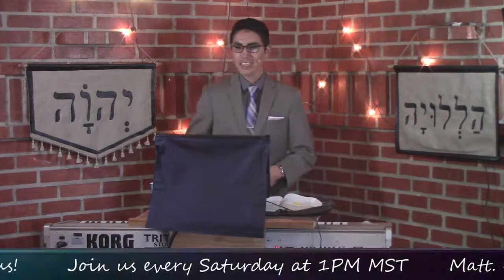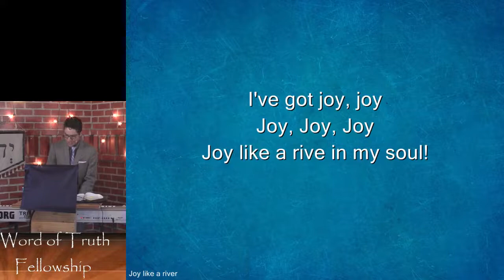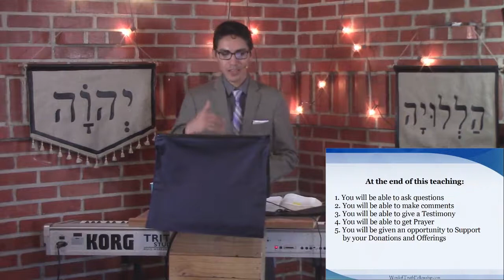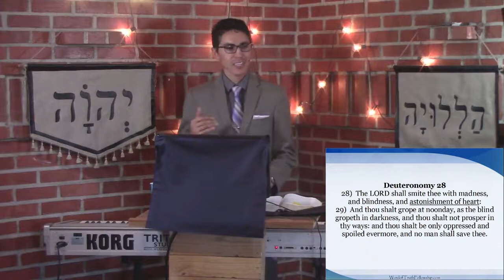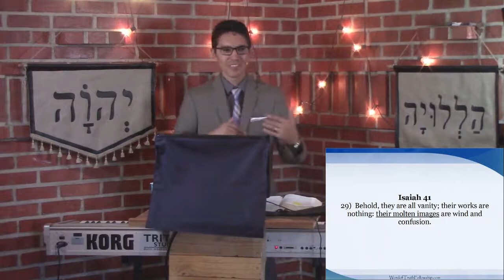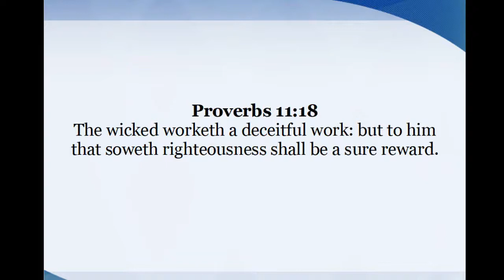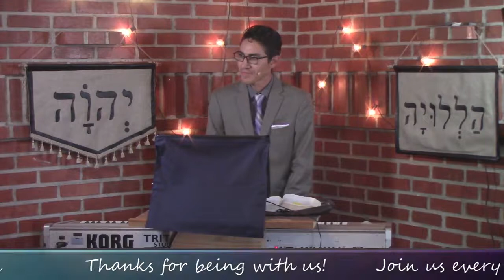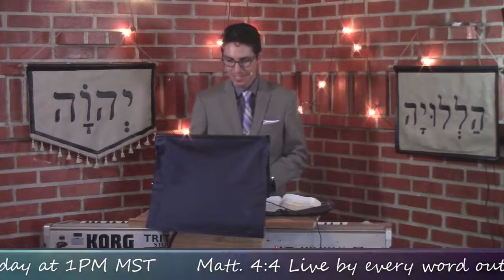Confused?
Here is the entire Service from our LIVE Shabbat Service where we will take a closer look at what it is to be Confused.  We will see where it came from and how it can affect our every day life.